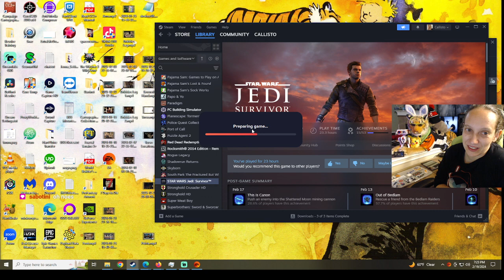Star Wars - Jedi Survivor: Day 20